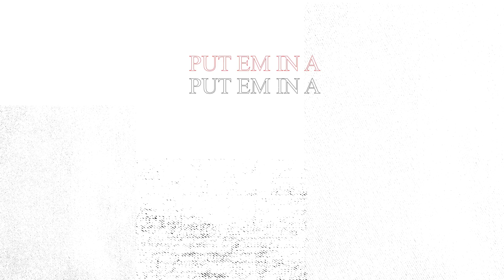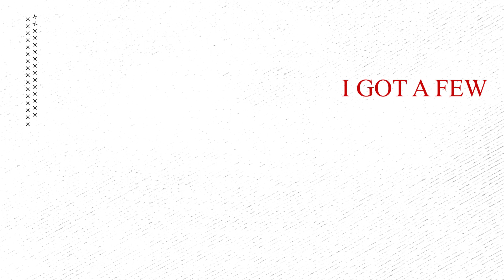"Caution" by Skrxlla (Lyric Video)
Music video for Skrxlla's “Caution” from their album “Cold Fashion”.

Edit by; Lwinx Editz'

Lyrics:
Stop that
Stop that
Stop that
Stop that

I hear em chattin the noise move, to quick can’t stop for the talking
I hear em chat with the boys' man so tough but men keep walking
Dress to sharp with the poise white girls love to tell me I’m awesome
Hot like fire on the pan if you wanna touch man please you caution

Cold like zero degrees
I’m out the cage gotta let out the beast
Revolutionary gotta let out the streets
Locked in a cage I’m let out the
Wake up get out the sheets
We came for war men forget bout peace
You take the west I’ll take on the East
Put em in a cage never let out the

Beg please get on your knees
Came from the jungle up in the trees
I got a few tricks up in the sleeve
One wrong move I’m a let out
Big shoes check on the crease
Flow like I’m big footstep on the beat
Make a mans run till he stepped out the cleats
When the whole place screams gotta get out the

Stop that
Stop that
Stop that
Stop that